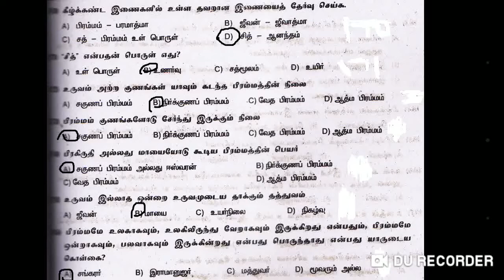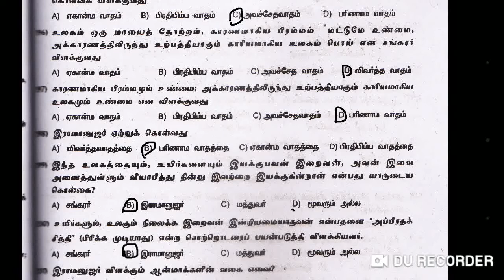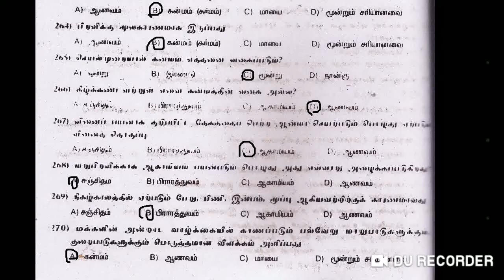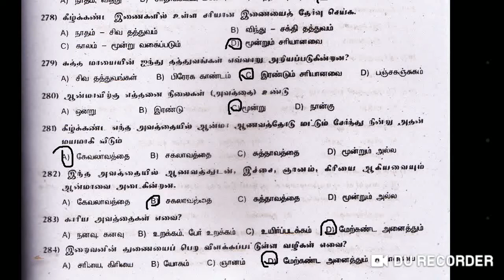TNPSC இந்து மதம் சைவம் வைணவம் Model question answers Part - 16